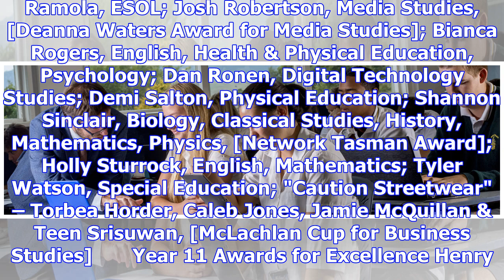Waimea college prize winners for 2017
Last updated 10:05, November 9 2017 Former acting principal Graeme Smith and Waimea College principa...